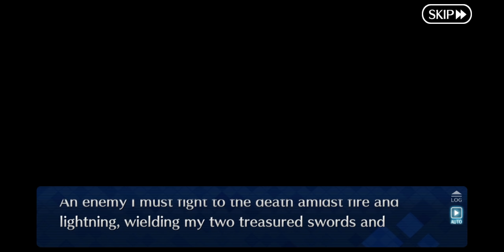【FGO】Tunguska Sanctuary (English) - Chapter 11 - Fate/Grand Order - 08/11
Turn on subtitles for TL corrections. Tunguska Sanctuary Chapter 11. TL: Gaius, zaszc, Yusuke, Porkslope.